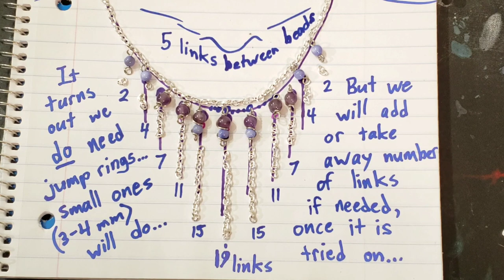Easy Chandelier Necklace - Eps 299